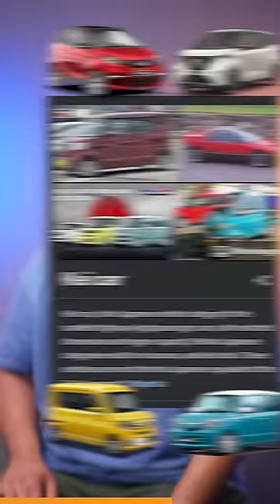Alto 800 Discontinued | अलविदा Alto 🥹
23 Years! the iconic Maruti Alto has been around, ferrying everyone everywhere; mountains, jungle, desert, good roads-bad roads-no roads. The Alto 800 finally rests, as officially stated by Maruti Suzuki. Launched way back in the year 2000, the Maruti Alto has set the benchmark for economy hatchbacks in India, taking the mantle from another legend; the Maruti 800.
Buy and Sell used cars online at the best price!
We Are Super Social ❤️
Presenter/Scripting: Akshat Ajeya
Editor/Graphics: Akshat Ajeya
🎥 Equipment & Gears
• Camera: Panasonic Lumix G85
• Lens: Panasonic Lumix G Lens, 25mm, F1.7
• Godox SL60W X2 (With Octa Softbox)
• Godox LC500R X2